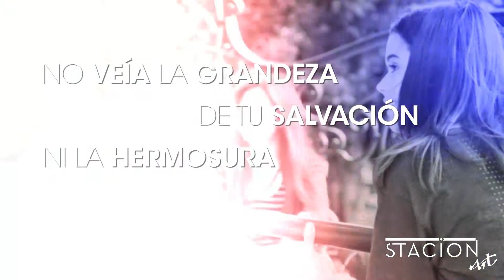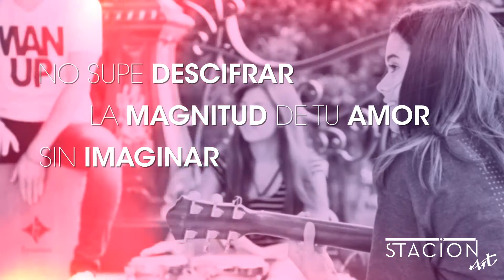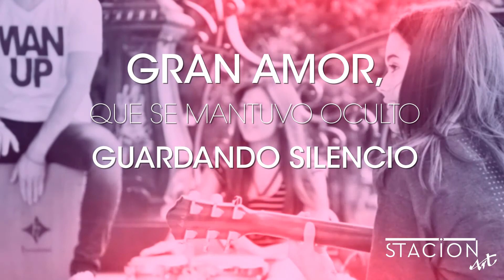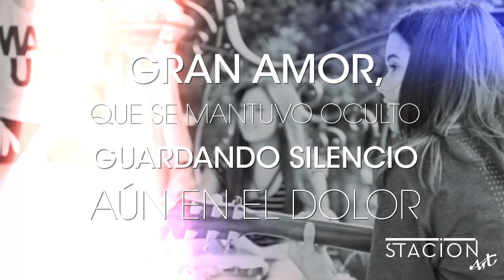Gran Amor - Stacion Art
Les presentamos nuestra primera composición de este año 2017. Lleva el nombre de "Gran Amor".

   Fue compuesta para el campamento realizado por nuestros Amigos del ministerio de Adolescentes de la Iglesia Puerta del Cielo - Ciudad de La Plata. En Semana Santa del 2017.

   Esperamos lo disfruten y nos ayuden a compartirlo! ;)

   Pueden visitarnos en nuestra Pagina Web